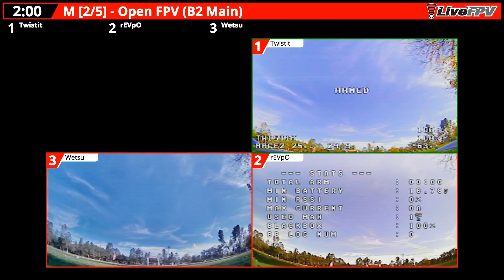B2 Main - ReddingFPV - MultiGP - 11/17/19 - Fall 2019, Race 3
Twistit, Wetsu & rEVpO flying in the B2 main of Redding FPV's Fall 2019, Race 3 MultiGP event on November 17th, 2019